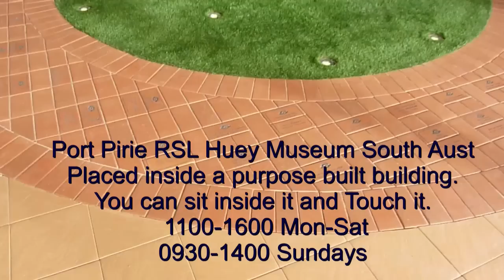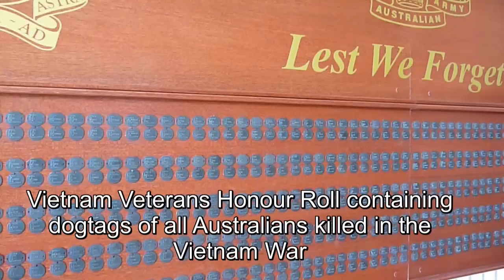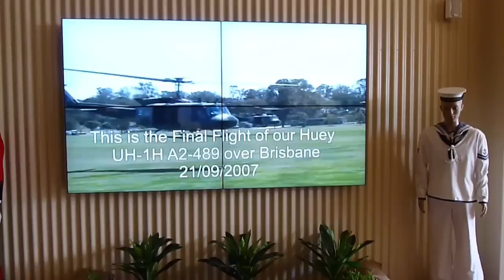Port Pirie RSL Huey Museum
A2-489 Iroquois (Huey) Museum. Opened Saturday 16th August 2014. Stored in a purpose built building. You are allowed to sit in it, touch it. Also a Vietnam Veteran Honour Wall, displaying dogtags of  those Australians killed during the Vietnam War. Computer display showing pictures of Veterans, with info on where, when and how they were killed. This info also on the web
 VideoWall displaying images of Vietnam and Huey's.